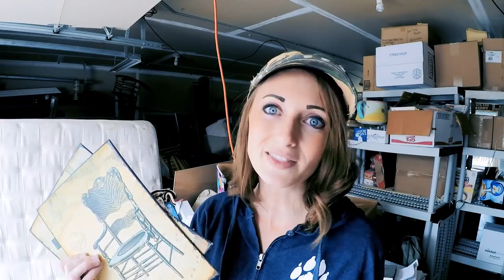Decluttering Garage From Hell | Hoarder to Minimalist | Part 1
My journey to minimalism wouldn't be a journey if I didn't declutter and purge my garage. If I want to become a minimalist, I know I have to face the clutter, even the stuff I haven't seen in years. So today, I'm breaking the ice and decluttering just one area in there - because sometimes getting started is the hardest part!

Are you a messy person trying to be a minimalist?

Plastic or Paper  - YouTube Library